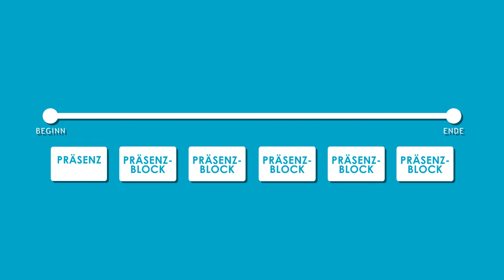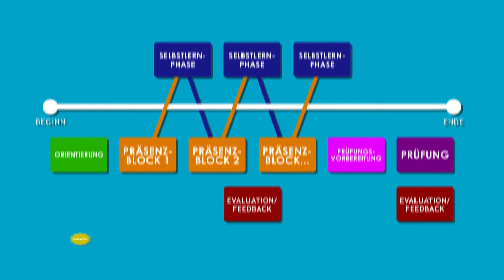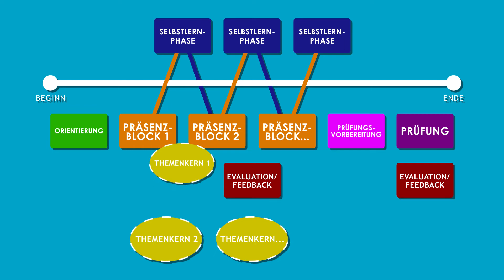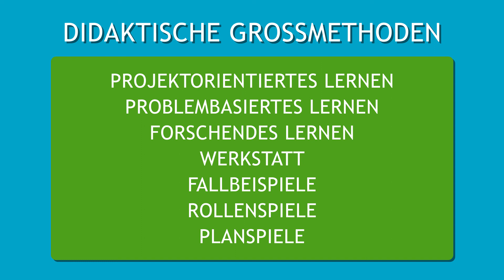Konzeption von Lehr- / Lernszenarien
Das Drehbuch erstellen